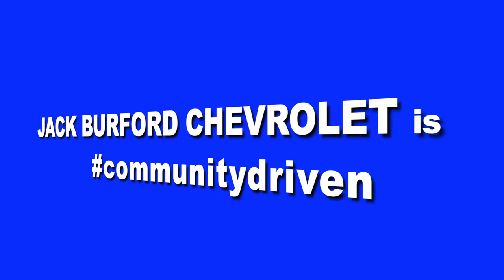Jack Burford Chevrolet is Community Driven. Watch now to learn more!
Jack Burford Chevrolet supports local athletes by giving back to the community. Watch our video of Ricky The Service Coach as Jack Burford donates great items to the Madison United Soccer Association.